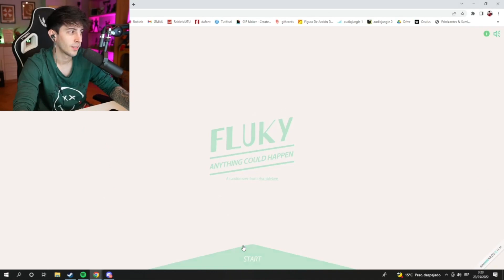aplauso👏🏻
El contenido no es propiedad mía es de Robleis, todas sus redes a continuación